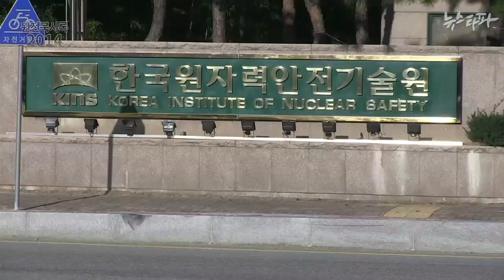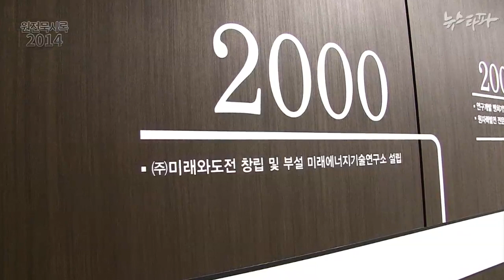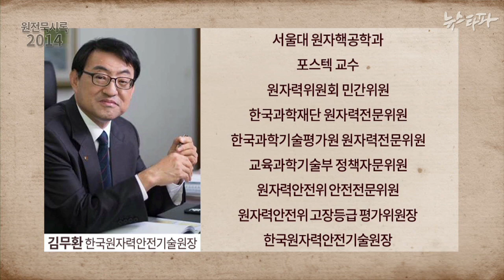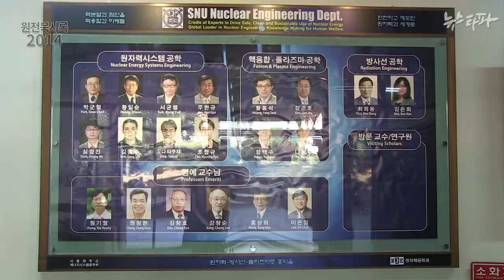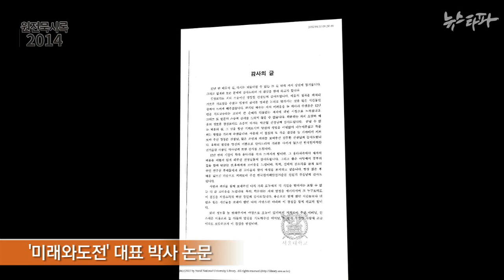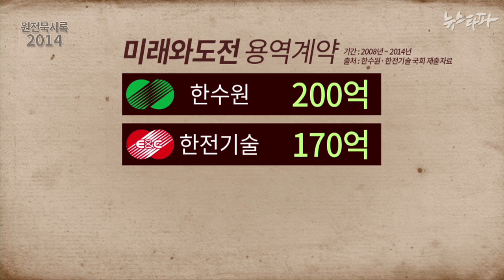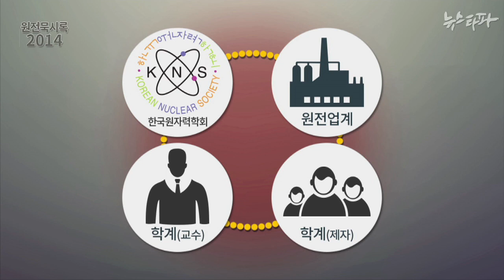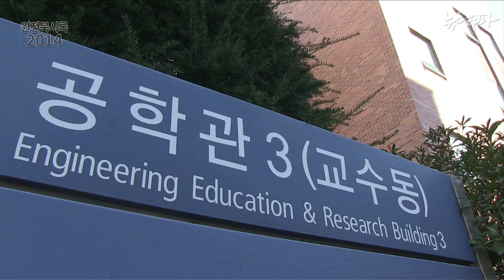뉴스타파 - 주식 보유 교수들, 원전관련 공직 맡아 ‘이해상충’ 논란(2014.11.4)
박군철 원자력대학원총장, 김무환 한국원자력안전기술원장, 정창현 서울대 명예교수도 원전 안전진단 평가 업체인 ‘미래와도전’ 주식을 갖고 있는 것으로 확인됐습니다. 박군철 교수와 김무환 원장은 주식을 무상으로 받았습니다.